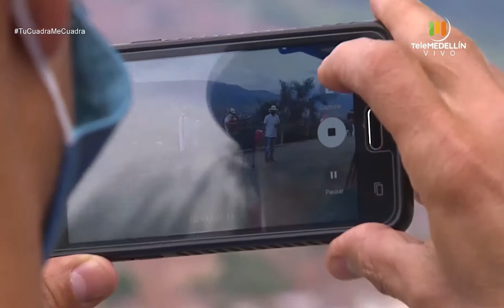TROVADORES de CASTILLA [Tu cuadra, me cuadra] Telemedellín